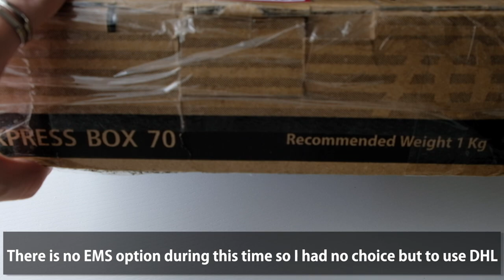[R-NOOK] Buying my first film cameras from Thailand! | Regine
It took sooo long but they're finally here!! 🙂

I bought my first film cameras from Thailand! I've been thinking about getting a film camera since 2019 but I wasn't sure which one to get✨.

When I knew which film cameras I wanted, I ended up finding an account on twitter selling the two cameras that I wanted.

The seller's very nice and approachable. Somtimes she replies a bit late because she's very busy, but she'll definitely reply back to you🙂❤️
(tell her Regine recommended her shop, she'll be so happy🙂 )
✨ Mikro Five Ring Set(925silver) - same as BTS V
✨ Mi Luna Ring
💫Chat with me!